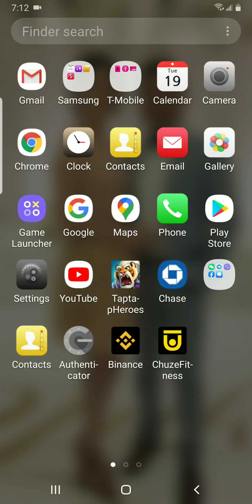🔴 Taptap Heroes Walkthrough Guidlines Day #9. Ignore the Aura, Focus on God Heroes.